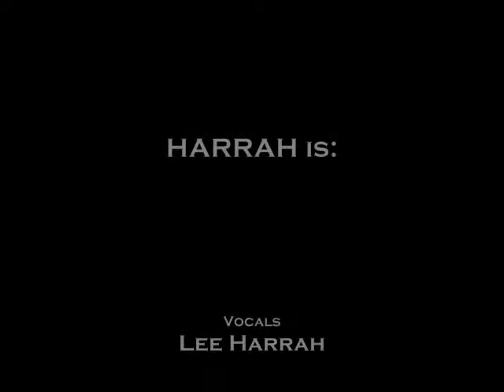HARRAH- Die Die My Darling (Misfits Cover)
HARRAH doing the Misfits classic "Die Die My Darling" at Rockin' Robin's Burgers & Shakes in Clendenin, WV on 10/13/12.